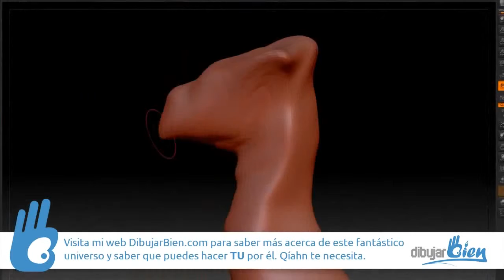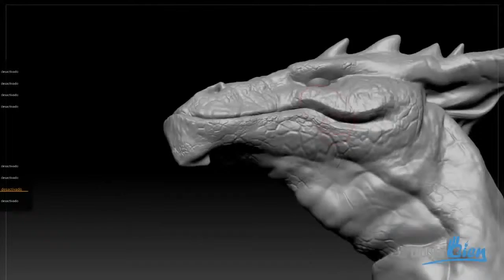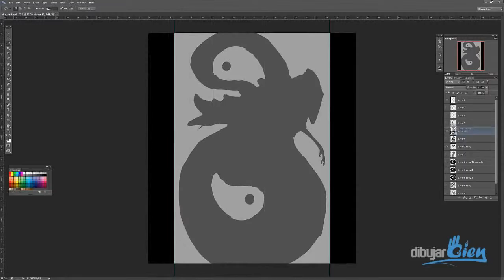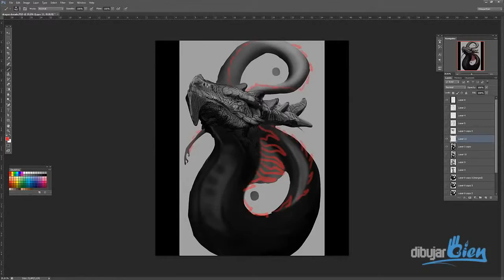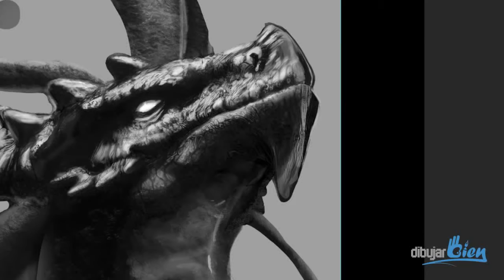How to draw a dragon well, the Golden Dragon - Using ZBrush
Speed painting is an artistic technique where the artist has a limited time to finish the work. The time can vary, usually a duration is set from several minutes to a few hours.[1][2] Unlike sketches, speed paintings may be considered "finished" after the time limit is up- it is generally accepted among painters that if a piece is altered after the allotted time, it can no longer be truly considered a speedpainting.[citation needed]

Speed painting is particularly common among digital media artists,[3] because digital painting mediums allow for a work to circumvent drying times of traditional media. Digital media artists primarily use speed painting to practice working quickly and efficiently. Speed painting techniques are also frequently used in concept art, particularly in the early stages of a production when the polish of an individual image matters less than a clear basic presentation of many candidate concepts for consideration.[4]

Traditional media artists also use limited-time pieces as a challenge of skill, and an exercise in not over thinking their work.[5][6]

Speedpainted pieces both digital and traditional are considered by artists to be an excellent exhibition of the subjective skill of a painter, as the time constraint requires efficient rendering of form and detail and a deep understanding of their chosen medium to capture a complete, strong image, and leaves little time for noticing and correcting mistakes.

Denny Dent is recognized by many to be the pioneer of speed painting in the United States, introducing speed painting in live performances in 1981.[7]

In the past few years, the term "speedpaint" has also come to be known as a single session of a visual art program, usually sped up and set to music, showing an artwork quickly made within the program.